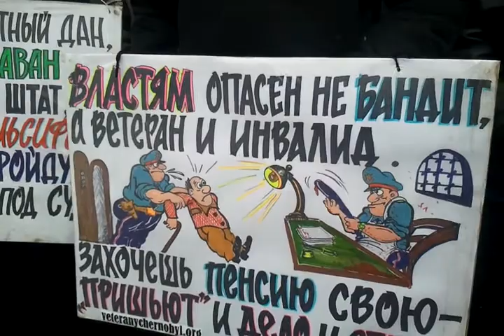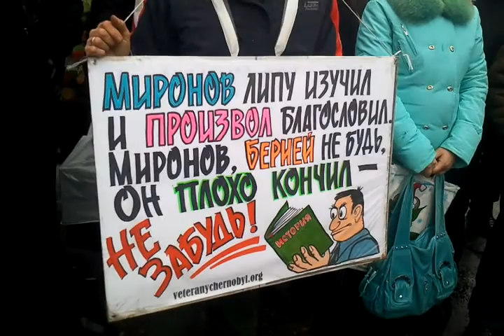1 28 02 Харьковские чернобыльцы у прокуратуры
28.02.12 в Харькове С 14.00 до 16.20 прошло пикетирование чернобыльцами ( «Всеукраинское объединение ветеранов Чернобыля» ) прокуратуры Харьковской области (ул. Б.Хмельницкого, 4) под руководством Проскурина, Прокопенко, Белоенко и Болотова.

В пикете чернобыльцев приняло участие около 85 человек, преимущественно мужчины-чернобыльцы, многие имели с собой копии решений судов и исполнительных листов к управлениям Пенсионного фонда о перерасчете и выплате пенсий.
Участники принесли 7 художественно исполнительных плакатов с карикатурами и рифмованными текстами.
Перед чернобыльцами выступили В.Проскурин и П.Прокопенко.